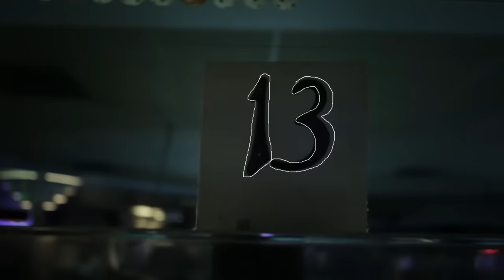SWEAT LODGE - BED OF ASHES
Directed, Shot, and Edited by Ted Powers & Kash Martin

Illustrations by Alie Jackson